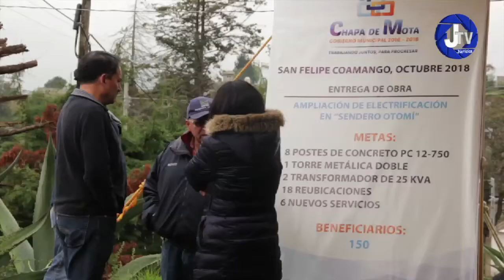Entrega de redes eléctricas en San Felipe Coamango y La Esperanza, Chapa de Mota